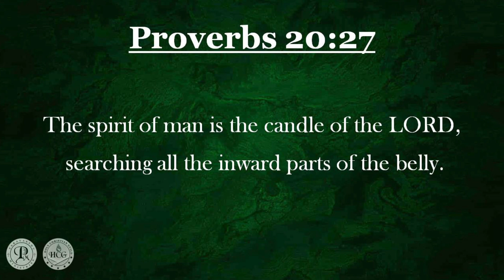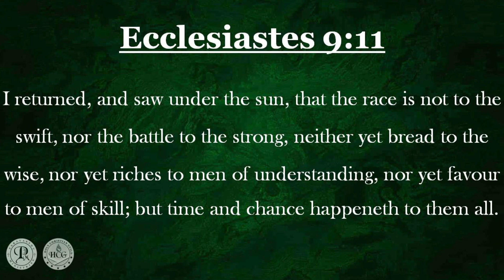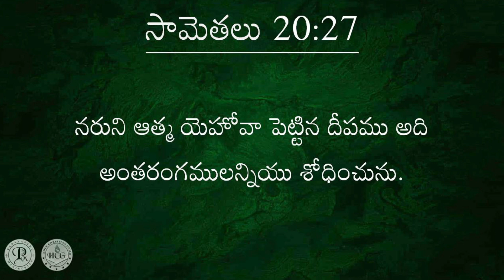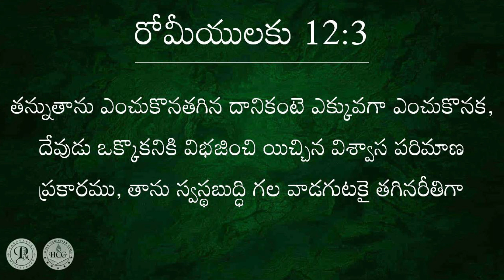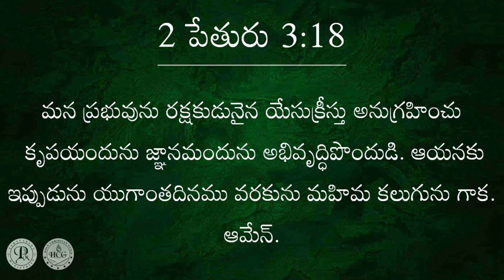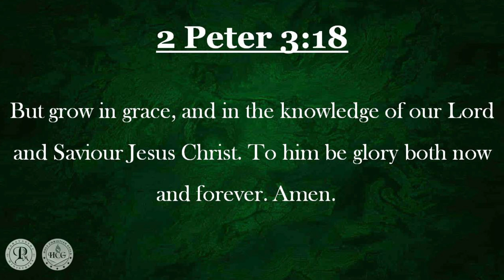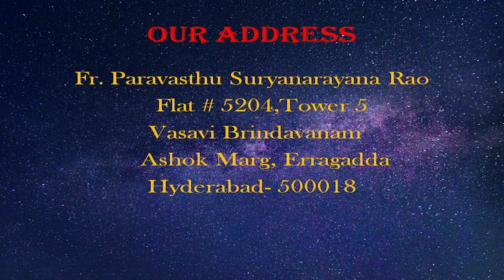పరిశుద్ధాత్మ సామ్రాజ్యము - పార్ట్ 3 | The Realm Of The Spirit - Part 3